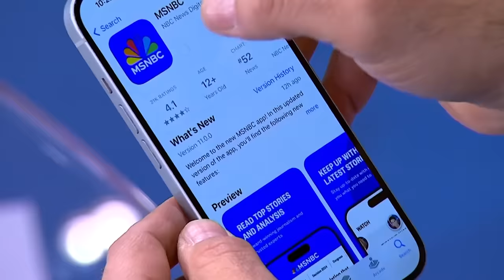Arizona Supreme Court upholds near-total abortion ban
The Arizona Supreme Court has ruled that a 160-year-old near-total abortion ban still on the books in the state is enforceable. NBC News' Yamiche Alcindor and MSNBC's Lisa Rubin report on the consequences of the decision.